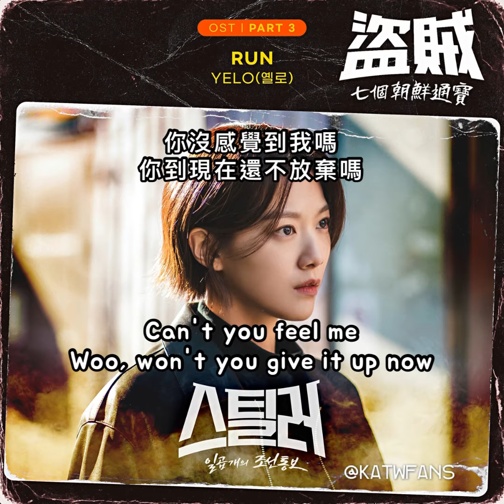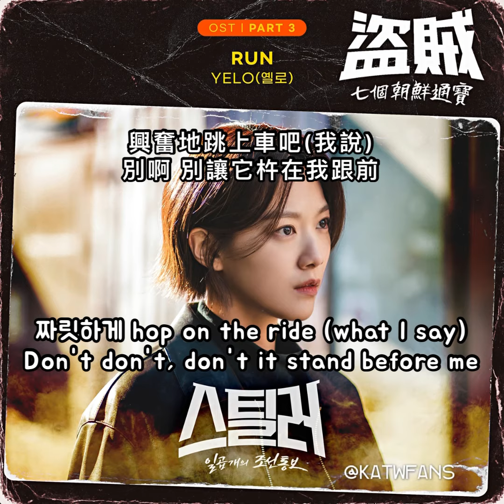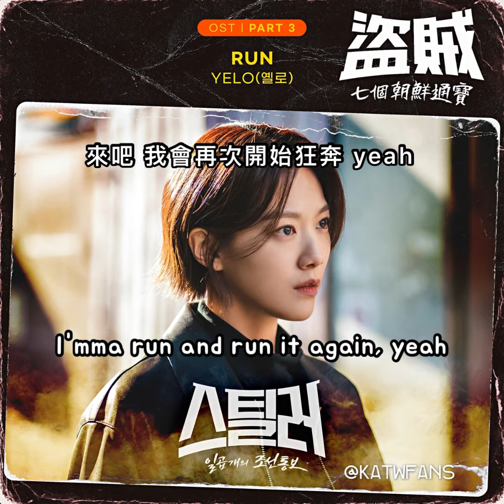【中韓歌詞Lyrics /가사 】 YELO(옐로) -Run 狂奔 /盜賊:七個朝鮮通寶OST Part.3 ￼/ 스틸러 :일곱개의 조선통보 OST. Part.3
《盜賊：七個朝鮮通寶》（韓語：스틸러: 일곱 개의 조선통보，英語：Stealer: The Treasure Keeper），為韓國tvN於2023年4月12日起播出的水木連續劇，由《過來抱抱我》、《窺探》的崔俊裴導演執導，申慶一編劇執筆。劇情講述蒙著神秘面紗的文物專門盜賊「臭鼬」與非正式文物回收團隊「Karma」團結在一起，懲治法律無法審判的人。
香港於4月12日起通過Viu公開，新加坡、馬來西亞於4月13日起通過Viu、tvN Asia播出。
本劇為tvN水木連續劇最後一齣作品，播畢後時段廢除。

感謝 來自 老繭點樂誌 中字翻譯